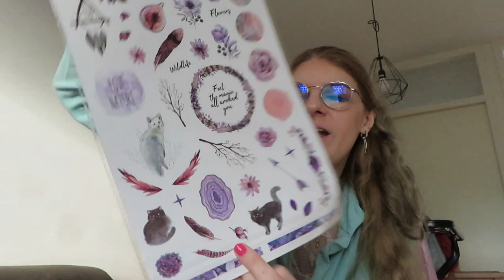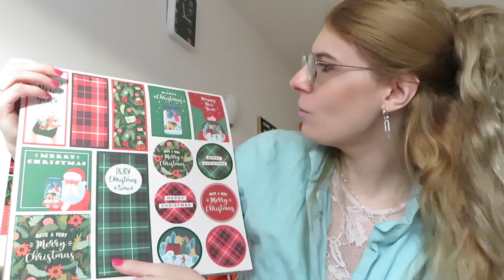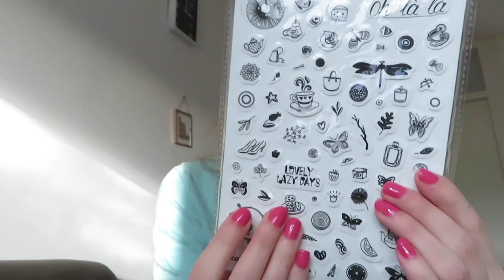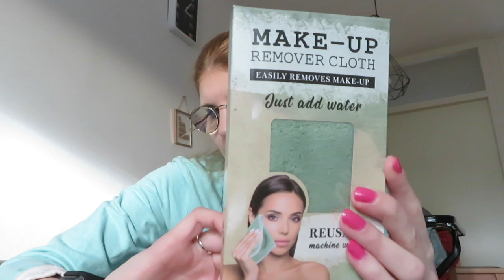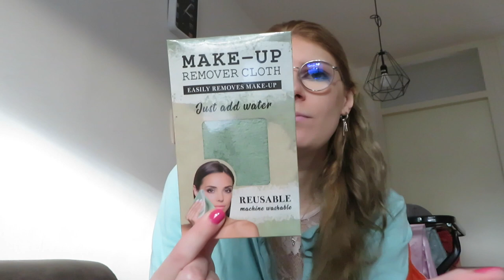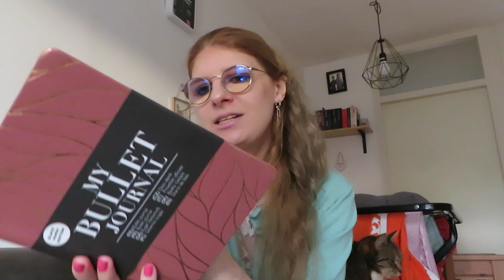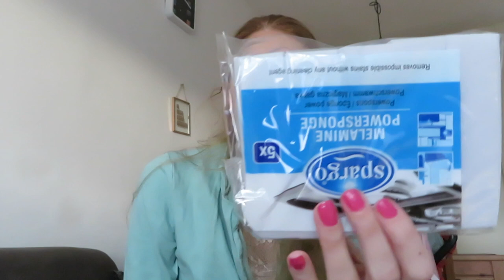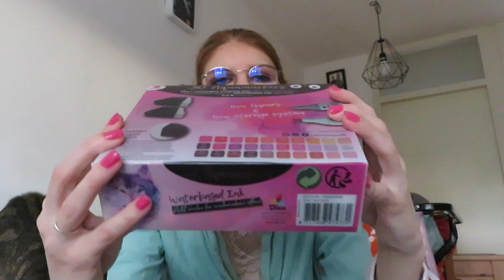Action shoplog november 2020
Ik ben weer bij de Action geweest en laat je zien wat ik deze keer shopte.